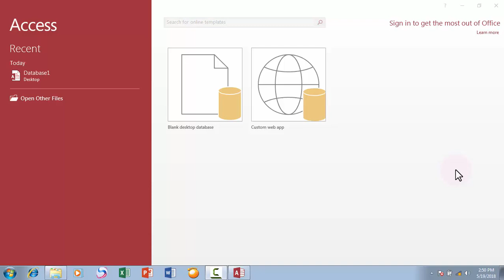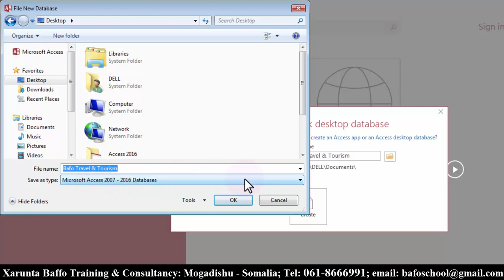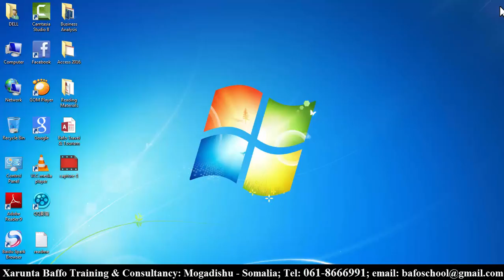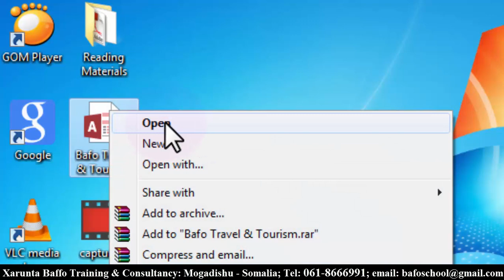Ms Access 2016 #04, AfSomali